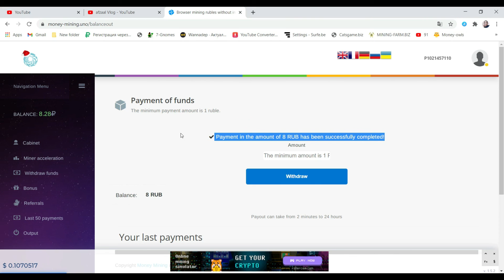Money Mining Earn RUB 8 Daily - Live withdraw Proof || Make Money online 100 % Proof 2020